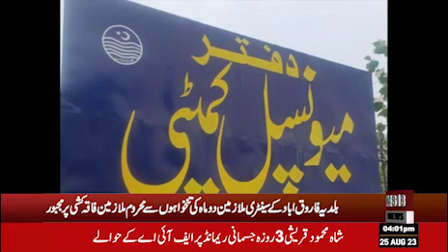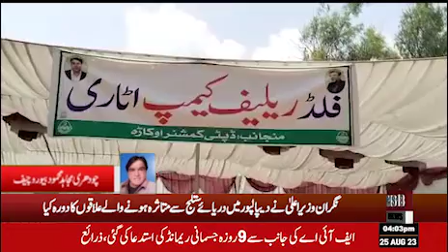News bulliton Ms 18 News HD25:8:2023پاکستان بھر سے علاقائی خبریں ظلم اور کرپشن کے خلاف جنگ Ms18News